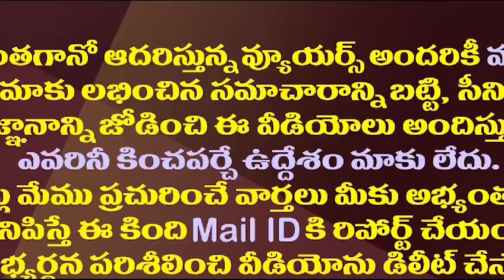జగన్‌కు ప్రతిపక్షనేత హోదా లేనట్లే| It Seems That YS Jagan Does Not Have The Opposition Leader Status